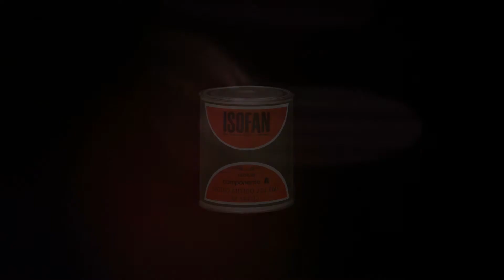ISOFAN: Follow the evolution! (FR)